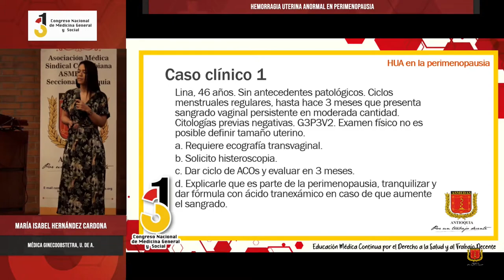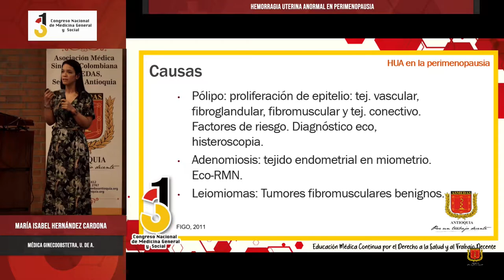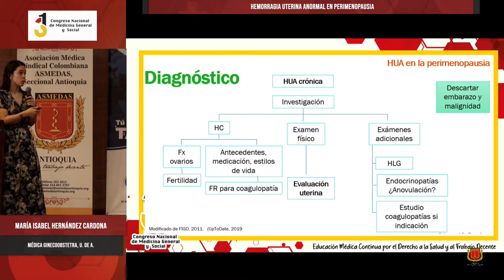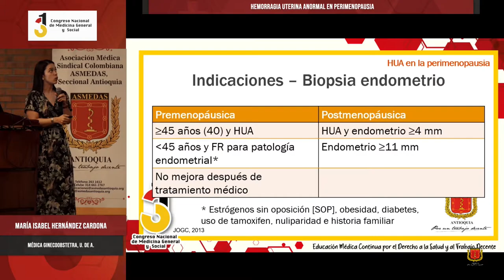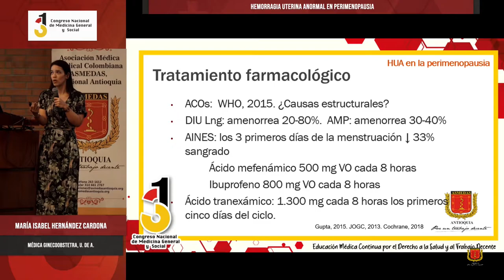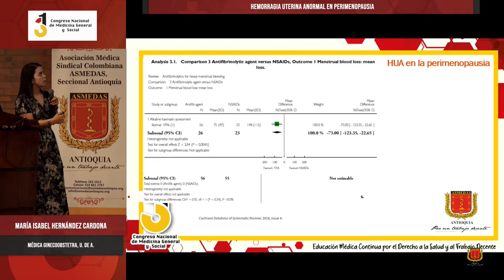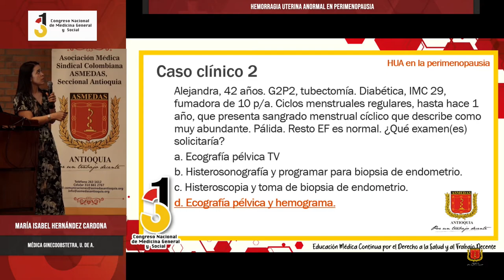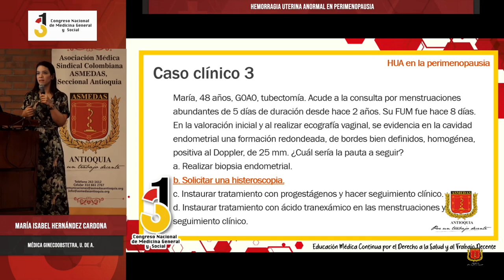Hemorragia Uterina Anormal en Perimenopausia - María Isabel Hernández Cardona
31º Congreso Nacional de Medicina General y Social,
Hemorragia Uterina Anormal en Perimenopausia,
María Isabel Hernández Cardona,
Médica Ginecoobstetra, U. de A.,

ASMEDAS Antioquia,